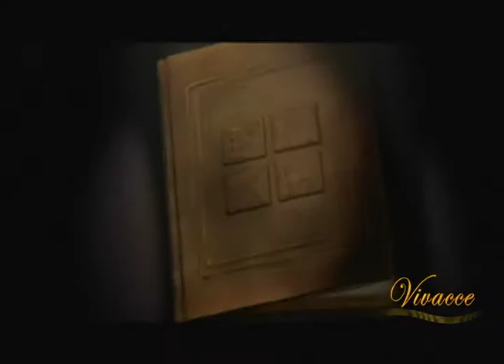VIVACCE RETROSPECTIVA COM DEPOIMENTO.mov